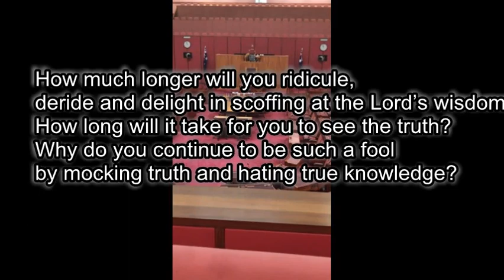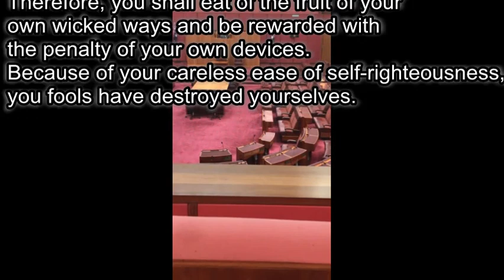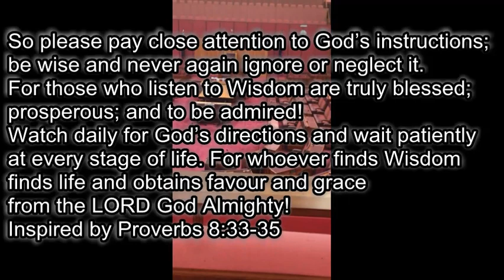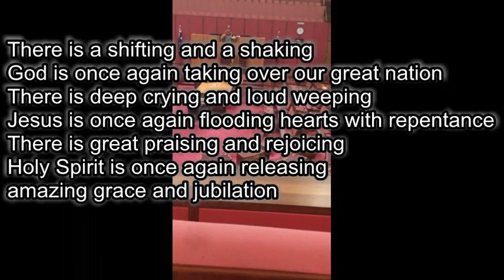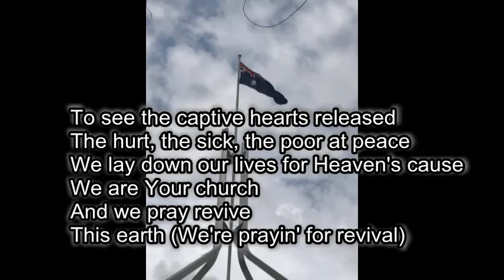Prayer at Parliament House Canberra Australia 19th February 2018 includes ‘Build Your Kingdom Here’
I awoke in the early hours of the morning feeling privileged and honoured to be in our mighty nation’s capital. I asked the Lord for an opportunity for me to visit Parliament House and for a prayer to pray over the House. I was led to study Proverbs and created this prayer from my study.  Please note that the property and rights for the audio ‘Build Your Kingdom Here’ belong to Rend Collective. Full song can be purchased on iTunes. Many blessings, Keona